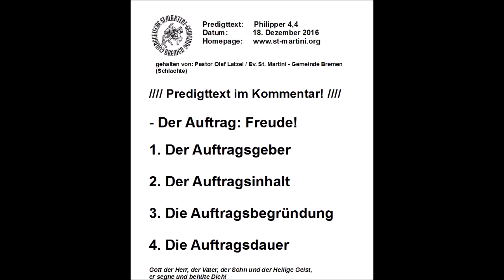18.12.2016 - Der Auftrag: Freude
Predigttext:  Philipper 4, 4
Datum:  18. Dezember 2016

- Der Auftrag: Freude! -

Freuet euch in dem Herrn allewege, und abermals sage ich euch: Freuet euch! (Philipper 4, 4)

- Der Ruf des Täufers an Dich -

1. Der Auftragsgeber
2. Der Auftragsinhalt
3. Die Auftragsbegründung
4. Die Auftragsdauer

Hausaufgaben
Montag                 Lk 1,1-25
Dienstag               Ps 24,1-10
Mittwoch              Lk 2,57-80
Donnerstag          2.Sam 7,1-18
Freitag                   Mt 11,1-19
Samstag               Jes 11,1-16